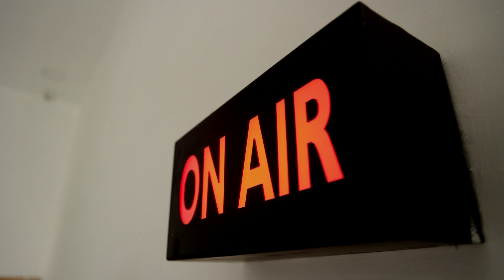சென்னையில் தனியார் வணிக வளாகத்தில் திடீர் தீ விபத்து.! | Purasaivakam | Fire Accident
சென்னையில் தனியார் வணிக வளாகத்தில் திடீர் தீ விபத்து.!